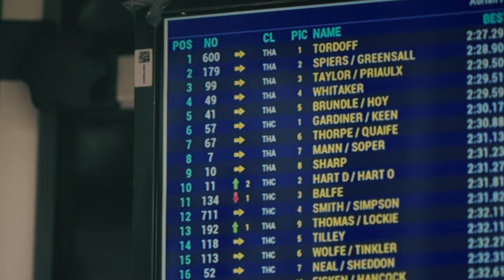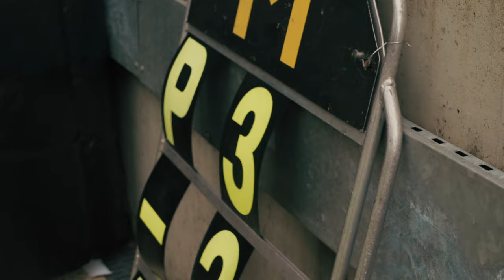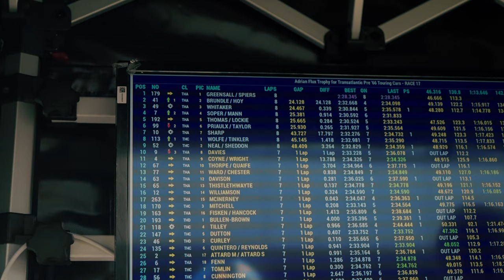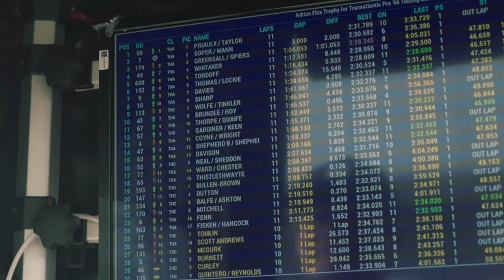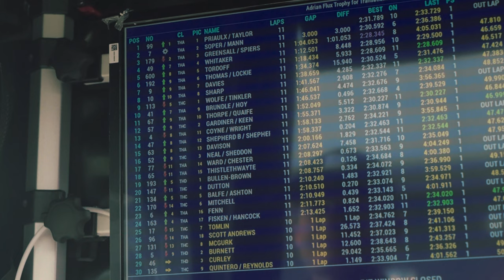Olympic LEGEND takes on V8 in 60 strong field | Brundle Behind the Wheel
It was an amazing pleasure to have Olympic legend Sir Chris Hoy behind the wheel of my V8 289 Mustang race car!

Brundle Behind the wheel is powered by Adrian Flux